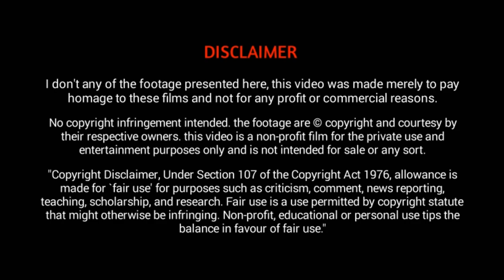Android Kunjappan Hidden Details | Soubin Shahir | Hidden Shot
Android Kunjappan Version 5.25 Hidden Details

Android Kunjappan Version 5.25 is a realistic comedy movie. Story of a conventional, conservative small town villager and his son who has to move away from home due to his profession. Their relationship gets an endearing twist when an AI humanoid enters their lives and fills in their emptiness.

Android Kunjappan Version 5.25 Songs👇

Android Kunjappan Version 5.25 , Soubin Shahir  , Suraj Venjaramoodu